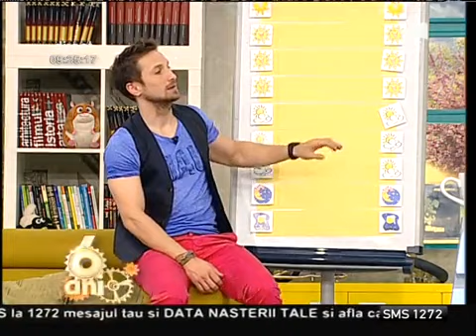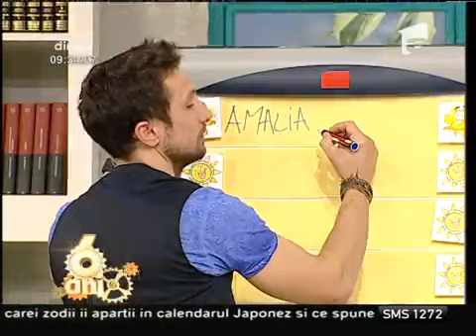Amalia Ștefania, pilot de curse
Amalia Ștefania, astrologul de la Neatza, are abilitati de pilot de curse., Neatza cu Razvan si Dani, Antena 1, 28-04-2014